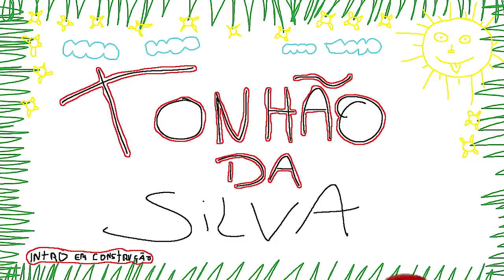GTA 5 ROLEPLAY BRASIL - PARAGUAIOS CAPTURADOS! - (13ª TEMPORADA EP 11)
Fala pessoal, bora assistir GTA 5 ROLEPLAY BRASIL - PARAGUAIOS CAPTURADOS! - (13ª TEMPORADA EP 11)